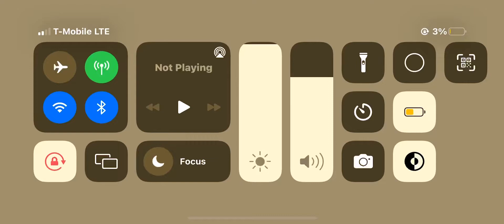The Crocodile￼ versus the Giant praying mantis￼￼